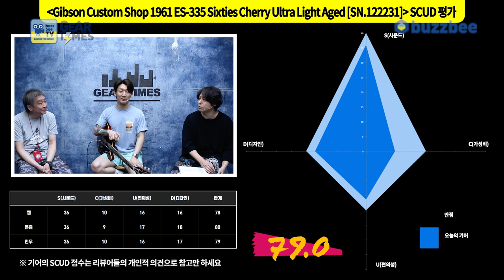[GearTimes 3714회] 깁슨 Gibson Custom Shop 1961 ES-335 Sixties Cherry Ultra Light Aged [SN.122231]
깁슨 Gibson Custom Shop 1961 ES-335 Sixties Cherry Ultra Light Aged [SN.122231]

0:00 오프닝
6:16 스펙(Spec)
7:19 사운드 테스트(Sound test)
14:21 시연 (Demo)
16:31 한줄평
17:25 점수